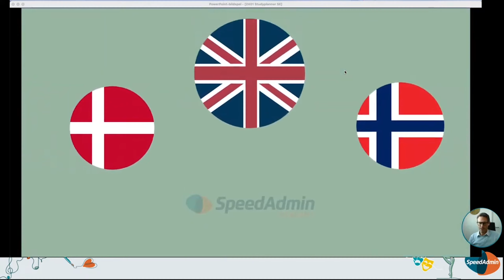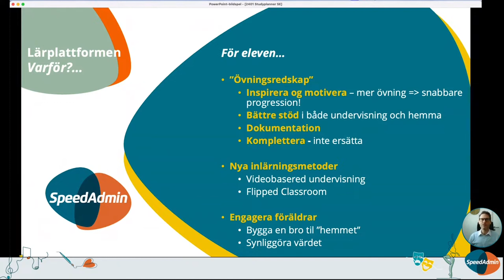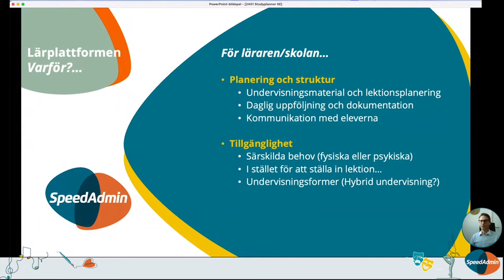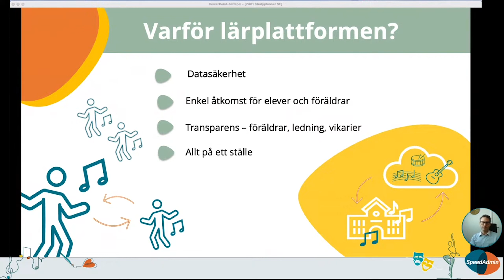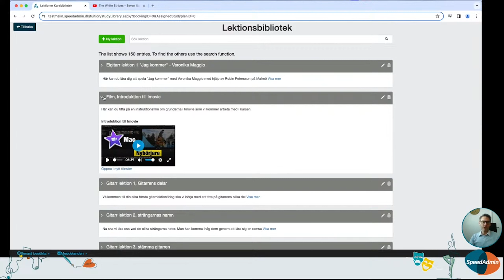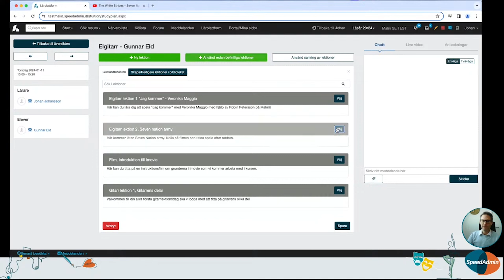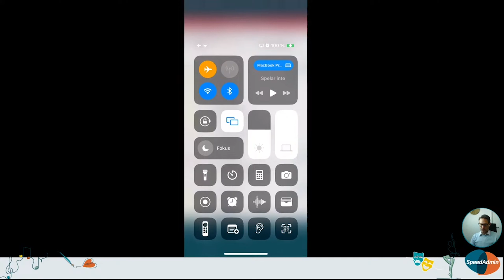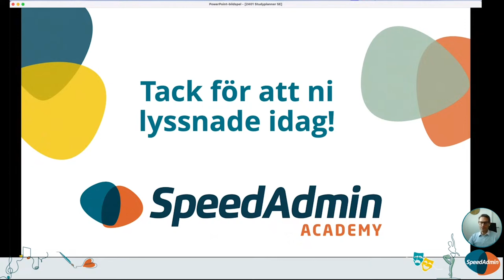ACADEMY - StudyPlanner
I detta webinarium kommer vi att gå igenom fördelarna med att använda Lärplattformen aktivt som lärare och hur du enkelt kan komma igång eller förbättra din användning av Lärplattformen.
Vi kommer bland annat att titta på:
- Allmän introduktion till Lärplattformen
- Använda läxbiblioteket
- Använda läxsamlingarna
- Få ut mer av Lärplattformen via appen
- Optimera kommunikationen via chatt och notifikationer

Detta webinarium riktar sig till lärare och andra som vill förstå funktionerna och fördelarna med Lärplattformen.Visit us